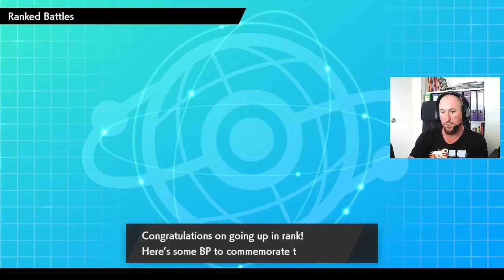Season 33 Battle 19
Ranked Battles!! We'll see how I go in season 33 of Pokemon Sword and Shield! With Many more to come!